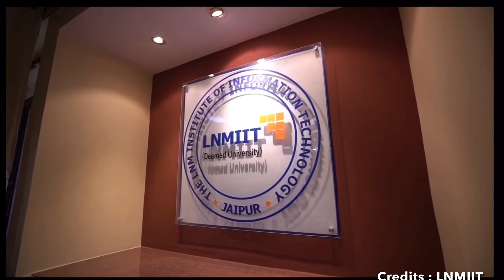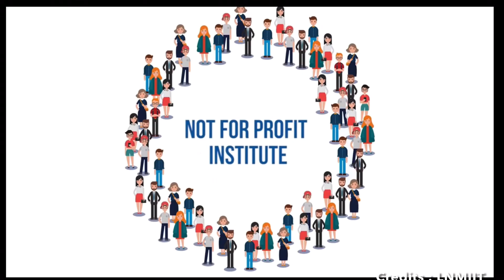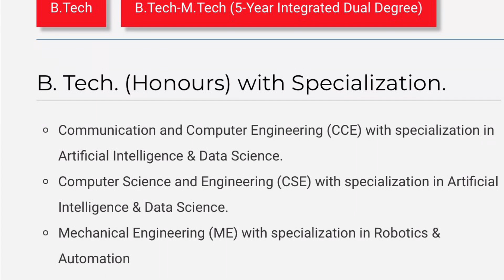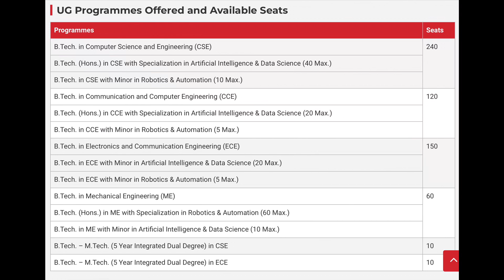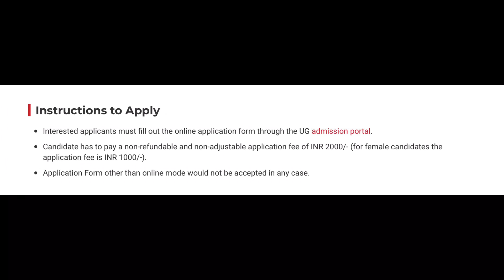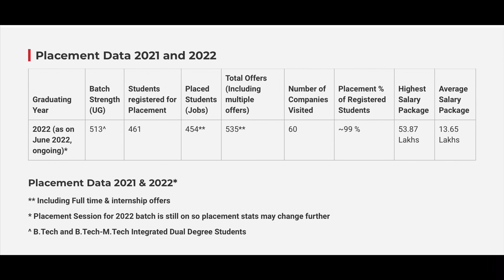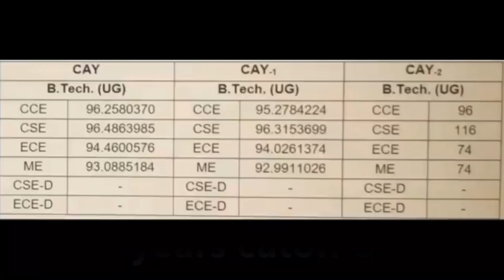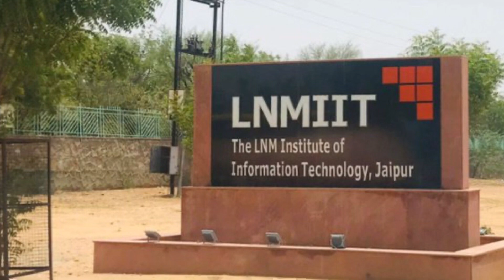❤️LNMIIT -LNM INSTITUTE OF INFORMATION TECHNOLOGY COLLEGE REVIEW ❤️Top Pvt.Colleges with JEE Main ❤️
In this video we are discussing about the top private engineering colleges that consider jee main score. LNMIIT is one among them. In this video you can find the admission procedure of LNMIIT, PLACEMENTS, FEE STRUCTURE AND other important details.